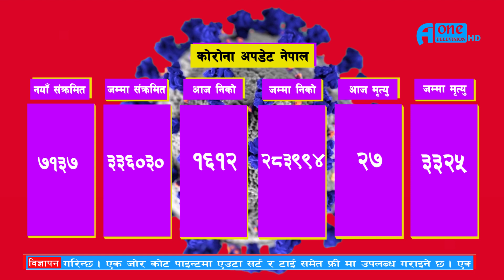२० वैशाख २०७८, सोमवार,World News, Update, News Anchor: Asha Dahal, A One Television HD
२० वैशाख २०७८, सोमवार,World News, Update, News Anchor: Asha Dahal, A One Television HD